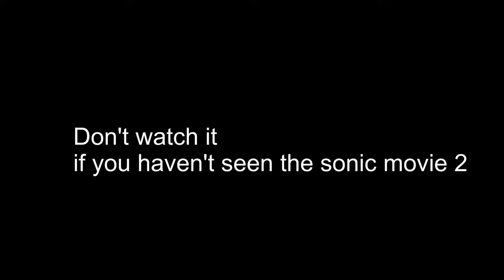Wait you all simp for this guy???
This actually took 2 days to even export this thing but here it is so I'm not late from the movie release
love how they did Knuckles though he looks great as always